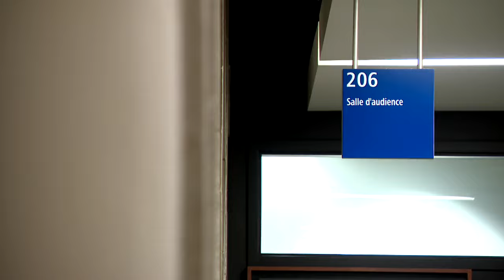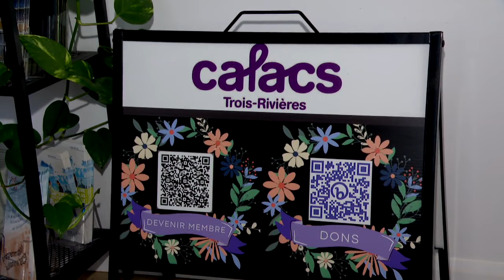Déjà condamné pour agressions sexuelles: un pédophile pourrait éviter un autre procès - reportage